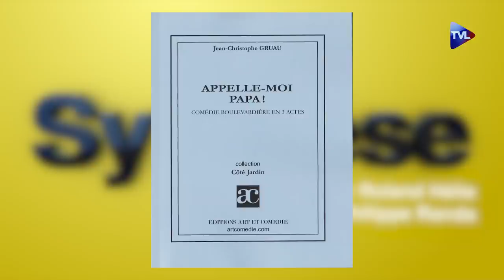Synthèse avec Jean-Christophe Gruau : Défendre les librairies non-conformistes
Cette dernière émission "Synthèse" de la saison est consacrée à la défense des librairies non-conformistes. Fort heureusement, il en existe quelques-unes en France. Ces librairies, dans lesquelles sont diffusés des livres que l'on ne trouve généralement pas ailleurs, sont des espaces de libertés essentiels pour ceux qui refusent la mainmise de l'idéologie dominante. Elles constituent une véritable alternative aux multinationales du prêt-à-penser que sont les GAFA dont l'objectif est d'avoir le monopole de l'édition et de la diffusion dans le monde.
Il nous a donc semblé opportun de donner la parole à l'un de ces libraires parisiens, Jean-Christophe Gruau (La Librairie française, 5 rue Auguste Bartholdi 75015), qui se battent quotidiennement pour que l'on puisse encore acheter librement les livres que nous souhaitons lire. Il est reçu par Roland Hélie et par Philippe Randa, eux-mêmes éditeurs.